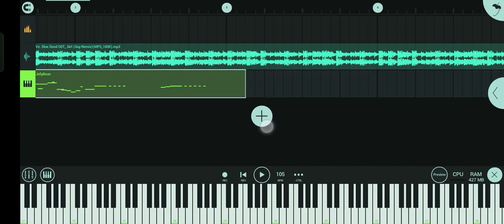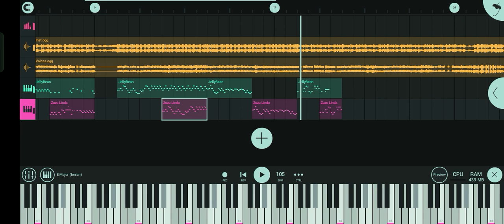Oink (Fgteev Lore Mix) FLM Leak 2 || FNF